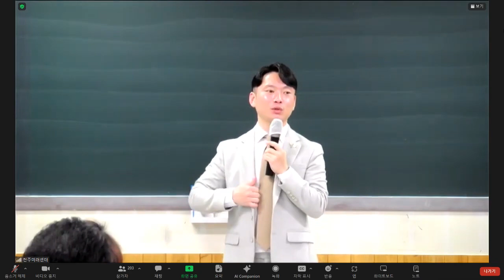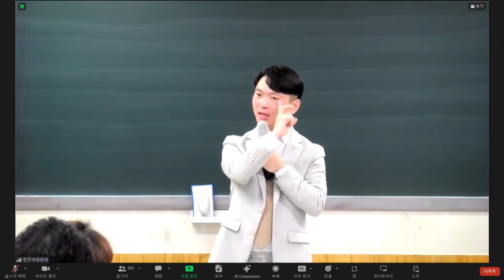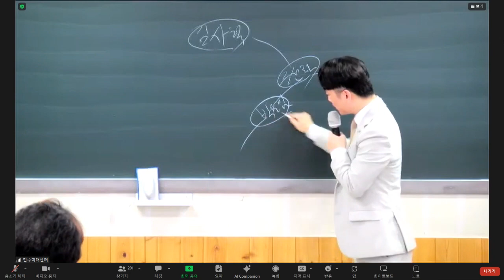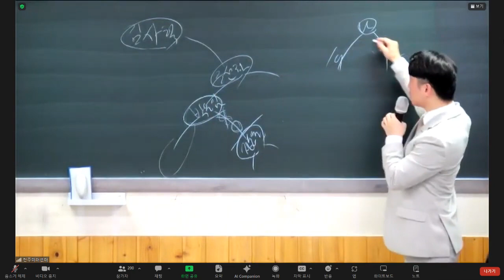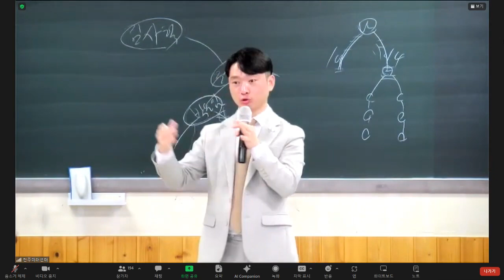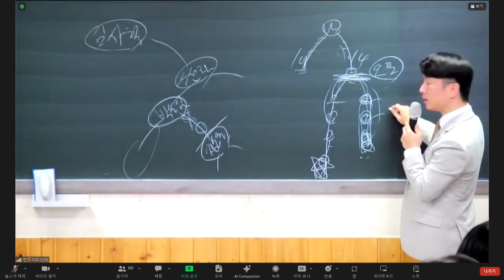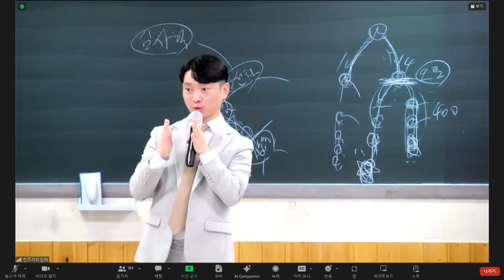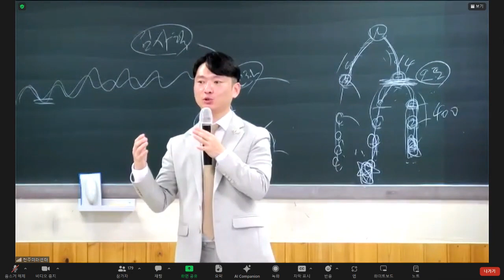애터미 비젼강의 정동필RM | 블루핑크